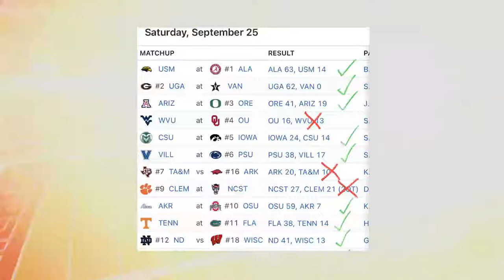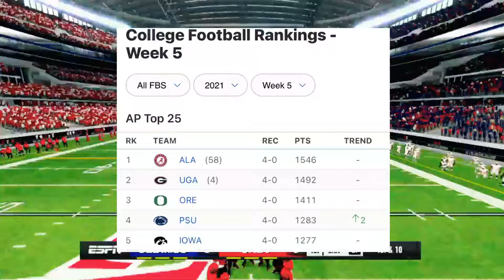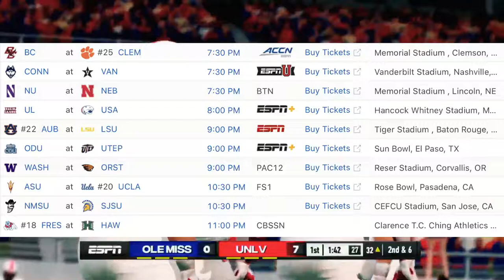WEEK 5 2021 COLLEGE FOOTBALL PICKS, RANKINGS, SCHEDULE ETC.